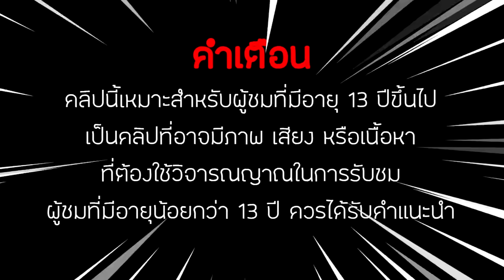พ่อค้าขี้โกง ร้านปากระป๋อง